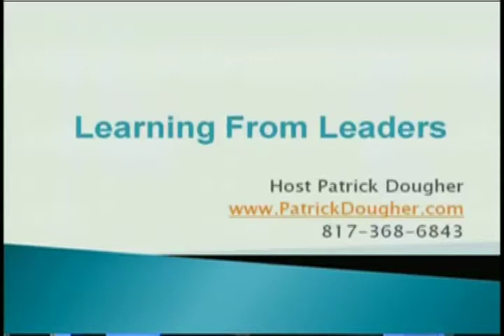Jonathan Pototschnik on Marketing Strategy on TV